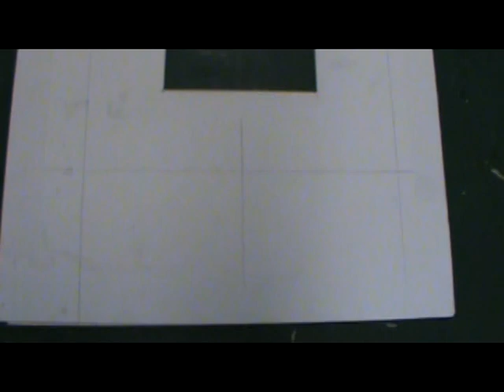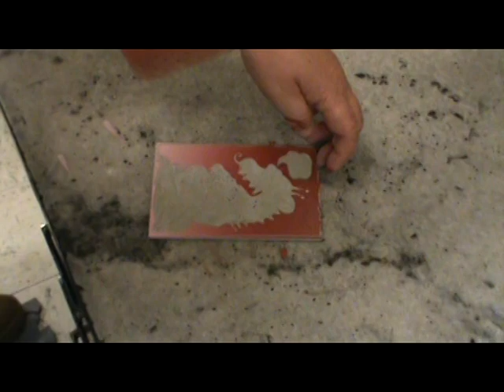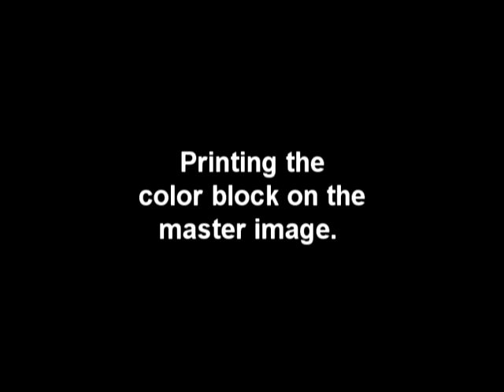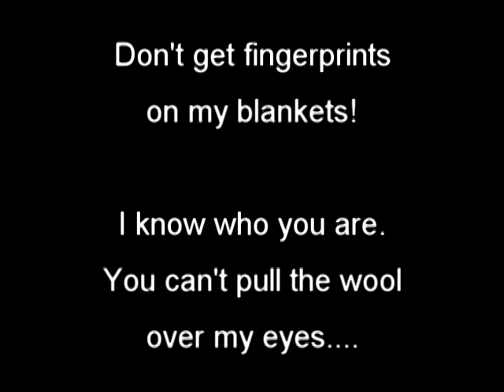Linocut #4 - Registering Color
This video demonstrates the color registration system for Linocut.  It usese the "T-bar" system to align a key block with a color block. Other topics include, modifying ink, preparing the paper, printing a two color edition.